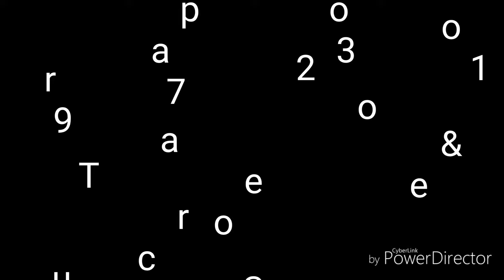Escursione in Barca a Vela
Un modo imperdibile per trascorrere una giornata in modo diverso e non da tutti i giorni: un’escursione in barca a vela per ammirare le bellezze di un tratto di costa definito tra i più belli a livello mondiale.  Partendo da Tropea, visiterete la grotta bianca, e andando avanti passeremo da Formicoli, la Baia di Riaci, giungendo, infine, a Capo Vaticano, noto per le sue piccole spiagge, come ad esempio Praia i Focu, con un mare limpido e cristallino.  Sarà possibile fare il bagno o snorkeling con l’attrezzatura a bordo ed immergersi nelle acque dai fondali magnifici in mezzo a banchi di pesci coloratissimi.